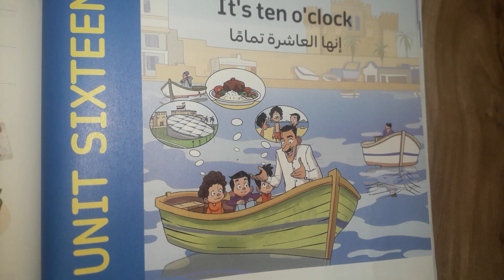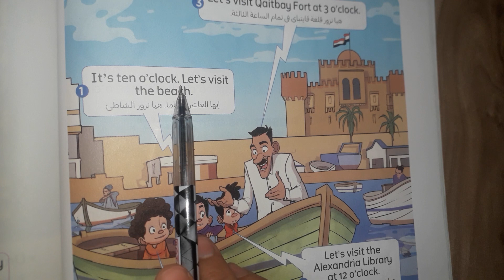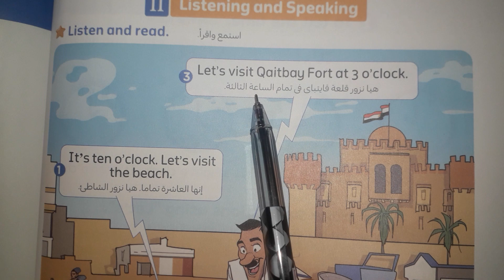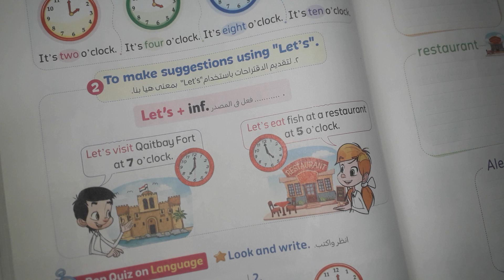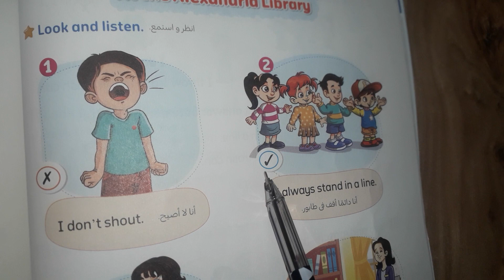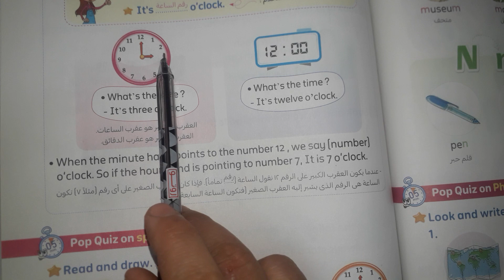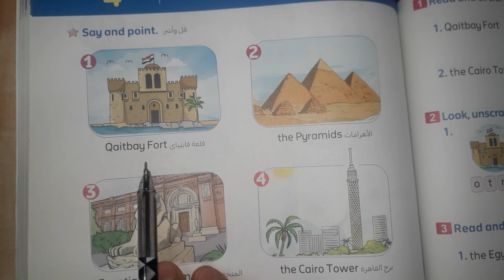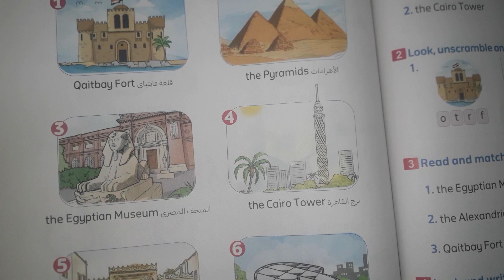شرح الوحدة السادسة عشر/ كونكت الصف الأول الابتدائي Unit 16/ Connect 1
كونكت# الصف- الأول -الابتدائي# الوحدة- ١٦-كاملة # الترم -الثانى